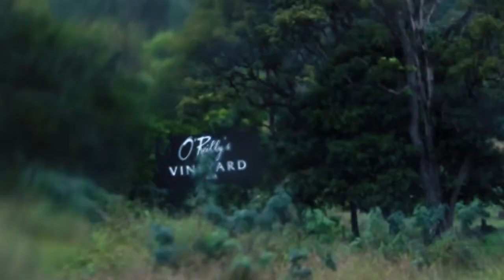Ryan & Shenade Teaser Trailer